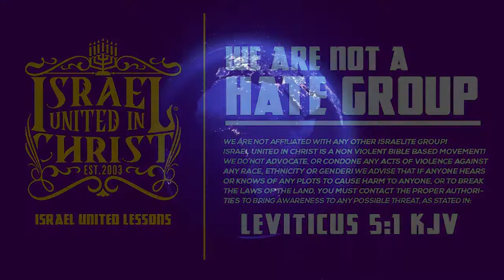The Israelites: THE ENEMIES OF GOD ARE THE ENEMIES OF HIS CHILDREN